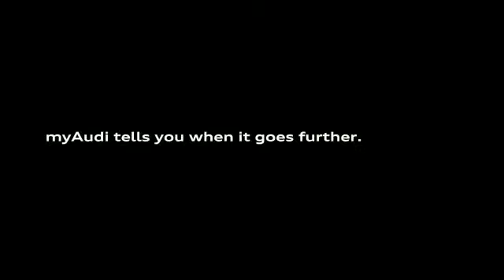My Audi -- Audi Coimbatore